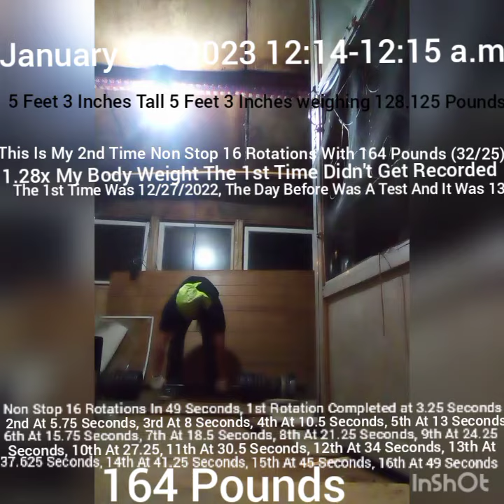My Current Fastest Speed Non Stop 16 Rotations In 49 Seconds 164 Pounds 1.28x My Current Body Weight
January6th2023 5Feet3InchesTall Weighing 128Pounds 128.125 Pounds 58Kg My Current FastestSpeed Non Stop Rotating/Spinning 164Pounds ( 5Pounds 68Inches 67.5 Inch Barbell, 6 Screws Lock = 4 Pounds, Two 77.5 Pounds One 14.5 Inches Distance The Other One 15.5 Inches Distance) 164 Pounds Being (32/25) 1.28x My Current Body Weight NonStop #16 Rotations In 49 Seconds, This Isn't My 1st Time Non Stop 16 Rotations The 1st Time Didn't Get Recorded The 1st Time Was December 27th 2022 The Day Before Was A Test It Was Up To 13 Rotations And That Was A Few Hours After My In 2 Days 48 Hours Time (12/24/22 8a.m - 12/26/22 8a.m) With 194 Pounds In The 1st 24 Hours 2 Rotations Follow By Straight Legs Deadlifts 2 Reps And Doing It 16x In The 24 Hours Time And Doing It Again In The 2nd 24 Hours Getting Total Of 64 Rotations And 64 Straight Legs Deadlifts Reps.
I Planned On Doing Non Stop 16 Rotations With 164 Pounds Again And Record It To See If I Can Do It Again Because The 1st Time Didn't Get Recorded And That Was 10 Days Ago And Today I Was Able To Do It Again I Was Nervous To Even Think Able To Do It Again When I Completed The 7th Rotation Being Less Than Half The Rotations Amout That I Attempting To Accomplish Because The 1st Time Never Got Recorded But I Have To Believe In Myself And I Did.
My Current Fastest Speed Strength Of MyUpperbody GirthMeasurements 21InchForehead 14InchNeck 44Inches Around Arms & Chest 35InchChest 32InchRibs 33InchBelly 11InchBiceps Unflex 10InchForearms Unflex 6InchWrists 8InchPalms & MyLegs&Feet 20InchThighs 13InchCalves 8Inches Around Between Calves & Ankles 9InchAnkels close to the ankles 10InchFeet In Rotating/Spinning Over My Body Weight With 164 Pounds 1.28x My Body Weight